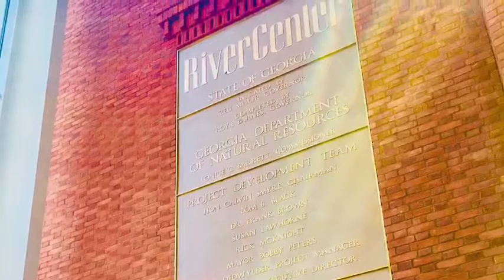NMHE RiverCenter Rainbow Fish